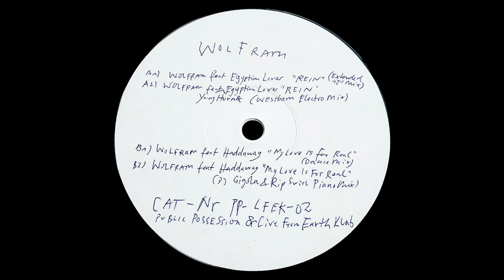Wolfram – REIN (ft. Yung Hurn & Egyptian Lover) (Westbam Electro Mix) [PP-LFEK-02]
support the artist and buy the vinyl/digital

released by public possession and live from earth klub